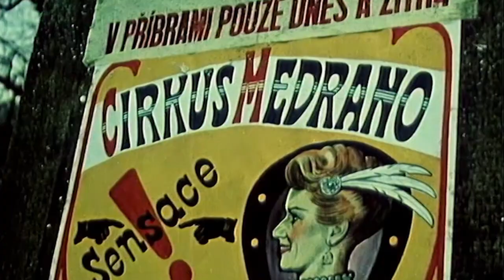Komedianti (1.11.2023 ve 20:00 na CS FILM)